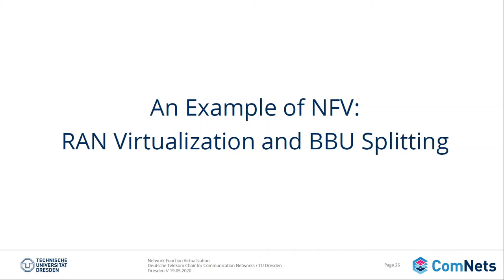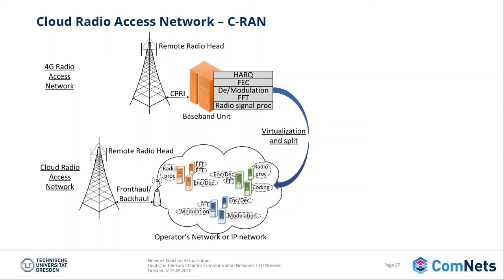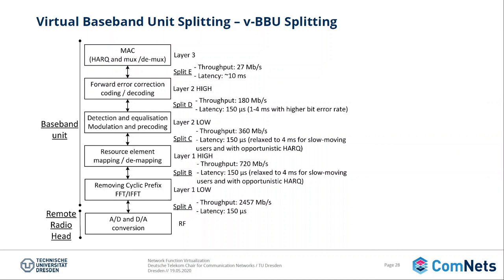L10 - 06 - ComNets 2 NFV Cloud Radio Access Network